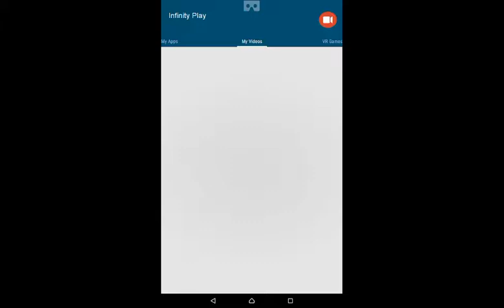Minion Rush TimeAttack #51